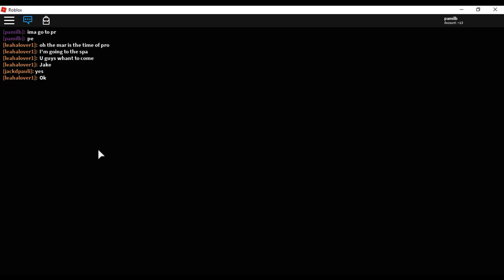Roblox Royale High Drama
Enjoy this new soap opera drama series "Roblox Royale High Drama" from  House of RPG.
Starring :
Pamilb as herself
Semilb as Lady Gelato Pistachio and Lady Fancy Face